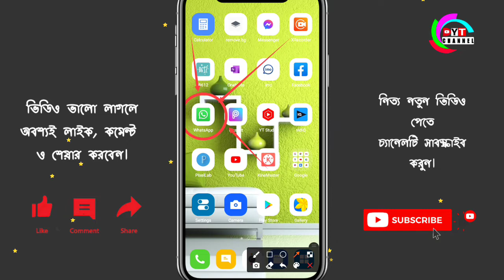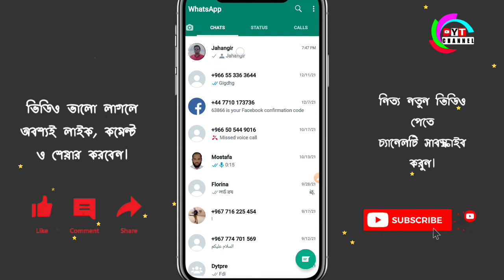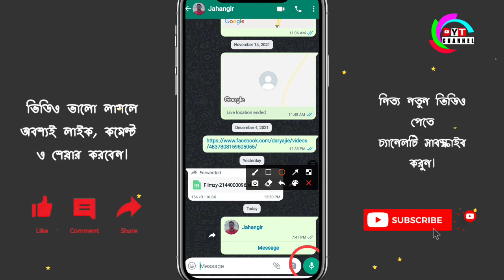হোয়াটসঅ্যাপ টিপস এন্ড ট্রিকস 2022 ||Whatsapp tips and tricks 2022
হোয়াটসঅ্যাপে গুরুত্বপূর্ণ পাঁচটি টিপস এন্ড ট্রিকস যা অনেকেই না জানার কারণে হোয়াটসঅ্যাপ ব্যবহার করে মজা পান না। এই ভিডিওতে দেখানো হয়েছে হোয়াটসঅ্যাপের কিছু গুরুত্বপূর্ণ বিষয়। এই টিপস এন্ড ট্রিকস সবার জানা উচিত।